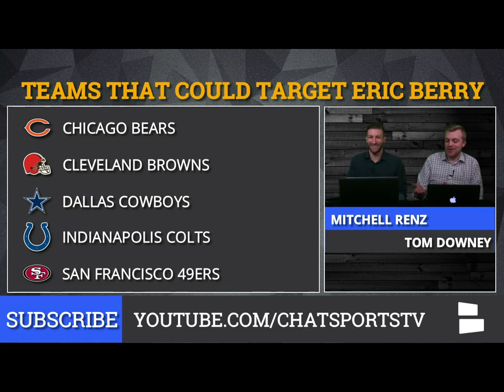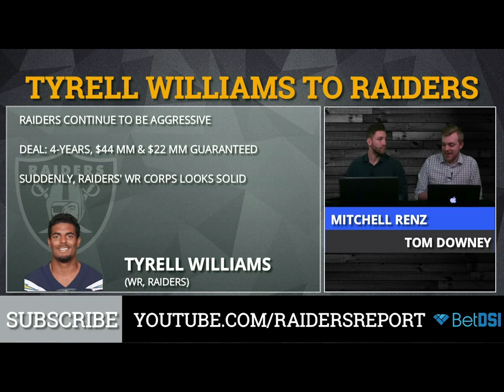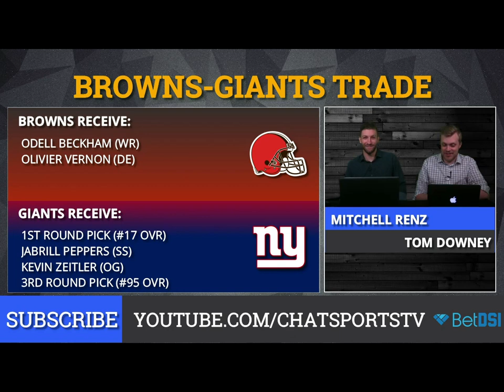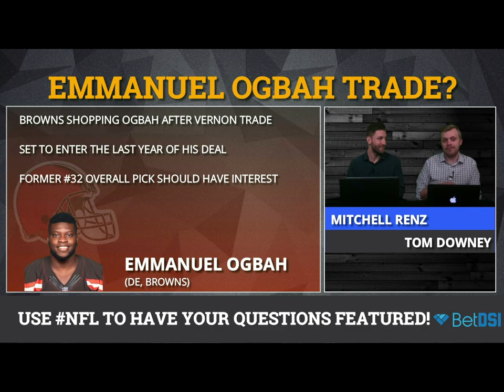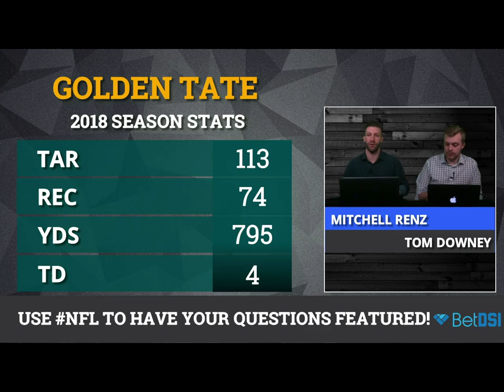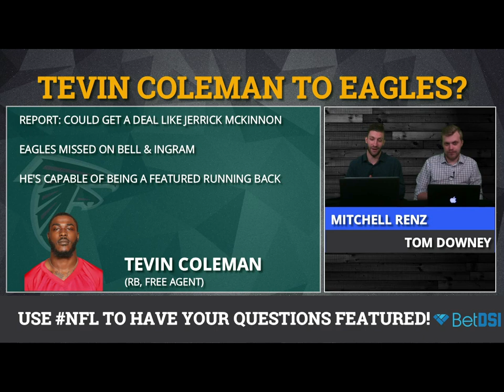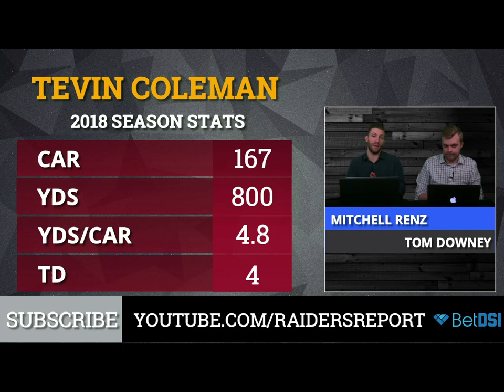NFL Free Agency Rumors & News On Eric Berry, Golden Tate Plus Jordan Howard Trade Rumors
NFL Free Agency rumors & news have been circulating and our top story today is around the Chiefs cutting safety Eric Berry. There are more 2019 free agency rumors around Golden Tate signing with the Patriots, 49ers, and even the Giants. Last the Bears have been shopping running back Jordan Howard, could the Raiders trade for the running back? NFL Daily by Chat Sports hosted by Tom Downey & Mitchell Renz have you covered if you missed any of the latest NFL rumors or breaking news.

Earl Thomas was rumored to the Browns before signing with the Ravens, could NFL teams that need safety play target Berry despite him only playing 3 games the last two years? Where will the top free agent wide receiver Golden Tate sign after seeing the Raiders sign Tyrell Williams to a 4-year $44 MM contract? Jordan Howard didn’t fit in the Bears offense under Matt Nagy will he be traded? The latest Raiders trade rumors suggest this as a possibility.

New York Giants traded away Odell Beckham Jr. which is leaving some people wondering what their plan is to do in the 2019 NFL Draft and if it could mean Eli Manning getting cut. More Browns trade rumors as Cleveland is shopping Emmanuel Ogbah.

Want to bet on NFL Games? Chat Sports and  have an exclusive offer just for YOU -- head to  and use   to get a ! That’s up to  FREE!

Free Agency has been hectic so if you missed the news around Daryl Williams re-signing with the Panthers, Earl Thomas signing with the Ravens, Tyrell Williams signing with the Raiders, Mark Ingram signing with the Ravens or Adrian Peterson re-signing with the Redskins then we got you covered.

NFL News & Rumors on today’s Show:
Chiefs Cut Eric Berry
Eric Berry to Browns?
Eric Berry to 49ers?
Williams Back To Panthers
Tyrell Williams To Raiders
Earl Thomas To Ravens
Mark Ingram to Ravens
Peterson Stays With Redskins
Giants cutting Eli Manning?
Teddy Bridgewater Staying With Saints?
Emmanuel Ogbah Trade?
Golden Tate to 49ers?
Golden Tate to Giants?
Golden Tate to Patriots?
Tevin Coleman to Eagles?
Tevin Coleman to Raiders?
Jordan Howard to the Raiders?

We’ve partnered with  to give YOU the best deal anywhere to gamble on NFL, College Football, NBA, NHL, and the list goes on! Sign up and deposit with , the internet’s #1 , to get a !

Head to  and use   to get the offer! ?  in . , you get  in .

Like what Tom & Mitch are wearing? You can get a Mizzen+Main shirt for yourself! to buy the Best Damn Dress Shirt ever.